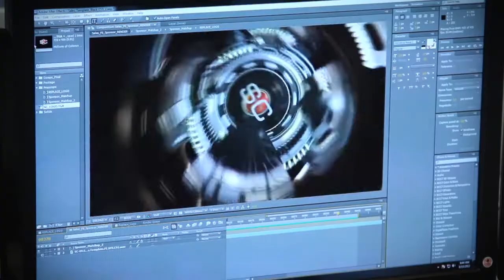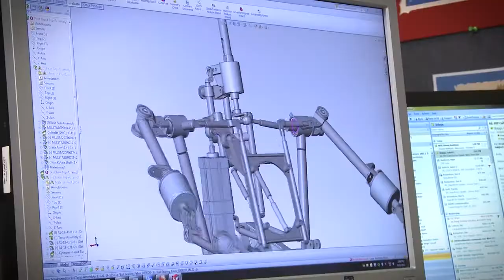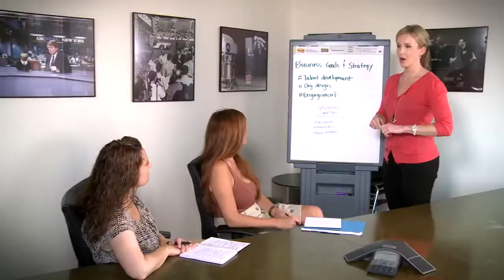Sizzle | Disney Professional Internships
"Every Story Has a Beginning..."
Imagine working side-by-side with industry leaders in your field of study. Imagine building upon the skills you've learned in the classroom within a family of legendary companies passionate about creating world-class experiences on a global scale... Now imagine yourself in a paid Disney Professional Internship!